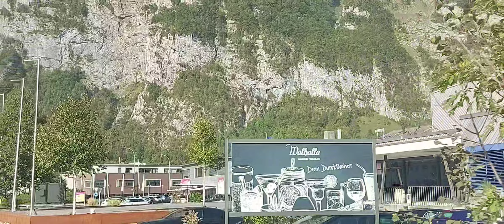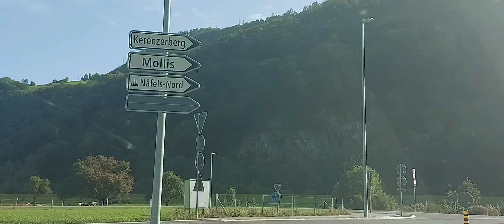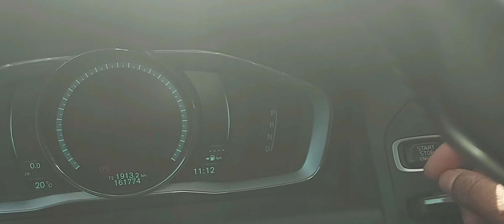Swiss 🇨🇭travel nature beautiful# மலைகளுடனான அழகிய கிராமம்.